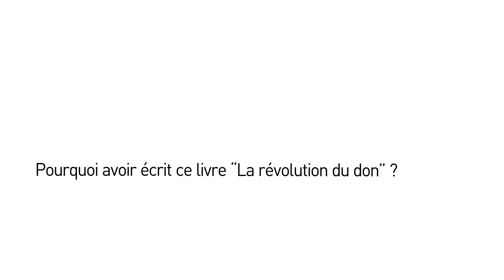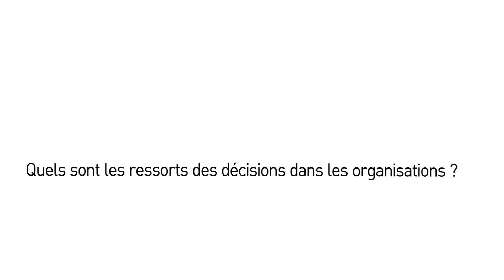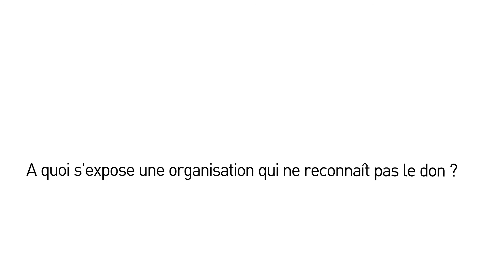Entretien avec Alain Caillé et Jean-Edouard Grésy - La Révolution du Don (partie 4)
Alternego et les Editions du Seuil vous présentent une vidéo interactive sur le thème de l'anthropologie, afin de comprendre pourquoi le don est la clé de l'efficience au sein de l'entreprise.

Pourquoi avoir écrit ce livre : "La révolution du don" 0:09
Quels sont les ressorts des décisions dans les organisations 2:39
A quoi s'expose une organisation qui ne reconnaît pas le don ? 7:00

Pour approfondir le sujet : "La Révolution du Don" aux Editions Seuil